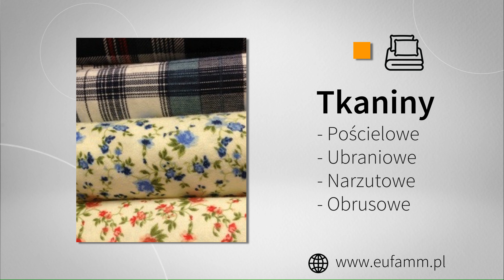Szycie firan Kielce Eufamm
Firma Eufamm istnieje od 1996 roku. Znajdujemy się w Kielcach, a właścicielem jest Mirosława Miarka.

Zajmujemy się produkcją firan, które sprzedajemy w hurcie i detalu. Oferta obejmuje firany z woalu, organtyny, kresz, żakardu, firany makarony i firany z kryształków. Poza tym u nas kupisz kołdry, poduszki i prześcieradła. Wykonujemy także koce i ręczniki.